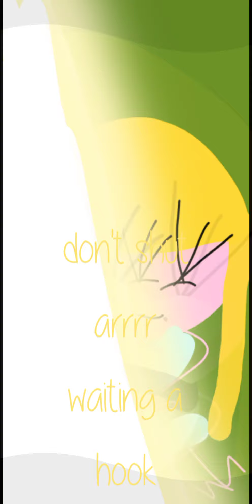polly pocket disney junior grown up like me